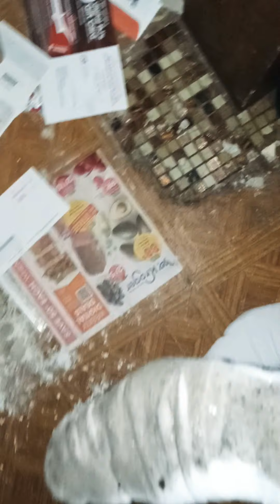got scared out my new sneakers and ran out in my socks